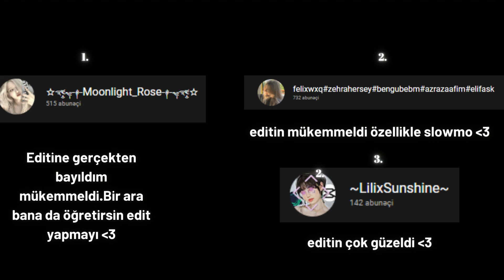EDİT YARIŞMASI SONUÇLARI AÇIKLANDI